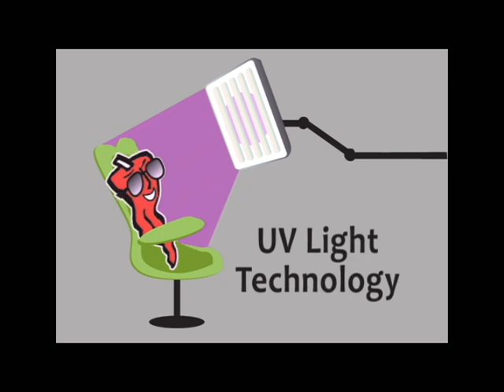UV Light Technology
Technology that uses a high powered UV light to instantly dry the printed piece as it comes off the press which insures that there will be no offsetting.